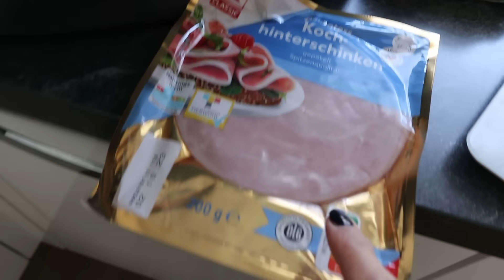FOOD HAUL | KAUFLAND | NETTO | SO VIEL AUSERKAUFT WAS DA LOS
MEIN HYLA KANAL:
lisaschnapa_home

Lisa R.
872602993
Packstation 120
87600 Kaufbeuren

*Produkte die ich täglich nutze :
Mein Handy :
Mein Schnittprogramm:
Tablett von den Mädels:
Mein Trockner:
Mein Hula Hoop Reifen:
Mein Laptop :
Unsere Alexa :

*1 Kostenlosen Monat bei  Amazon Kids+ (FreeTime Unlimited) :

*30-Tage-Test-Mitgliedschaft bei Amazon Prime kostenlos: